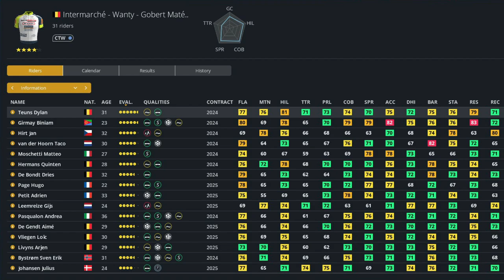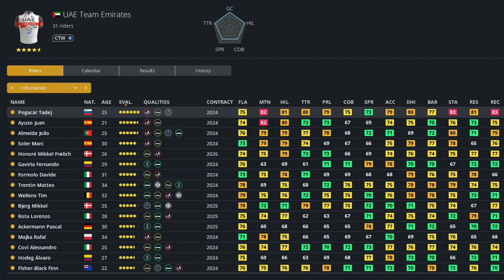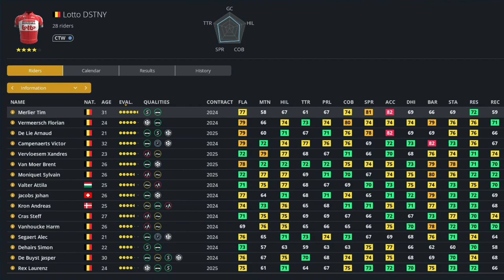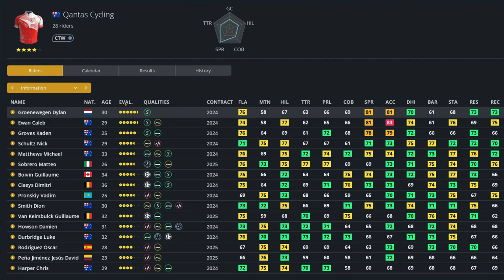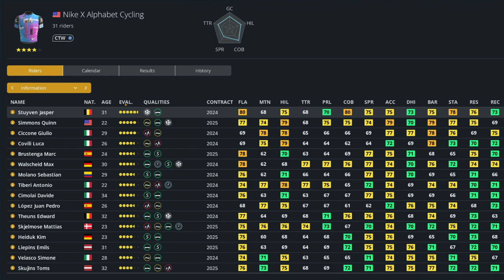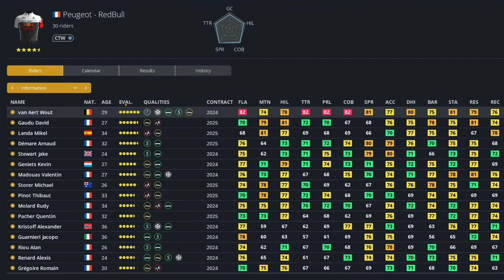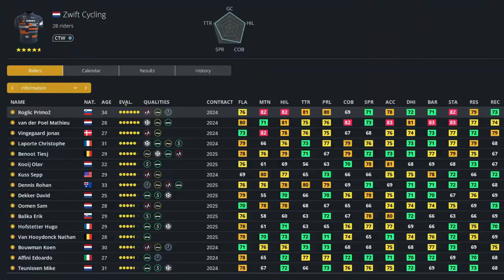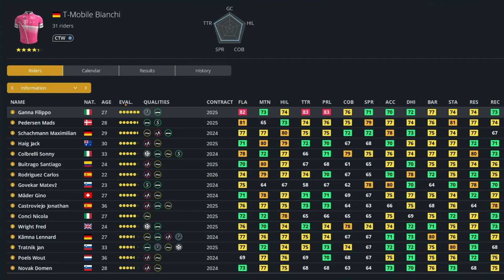SEASON 3 PREVIEW ! NEW TEAMS ? #17 || Cervélo Test Team || Pro Cycling Manager 2022 Career Mode